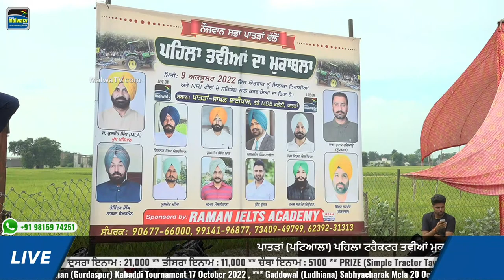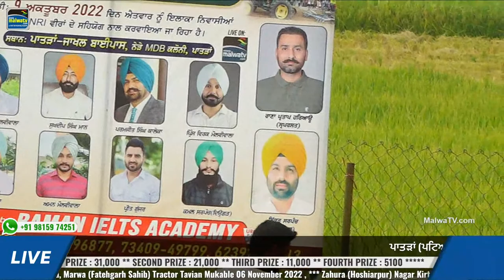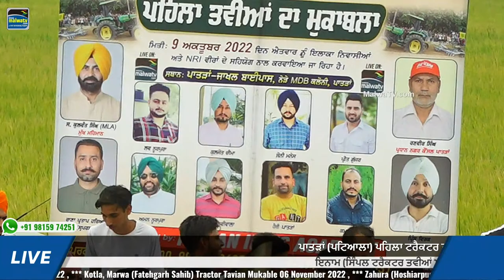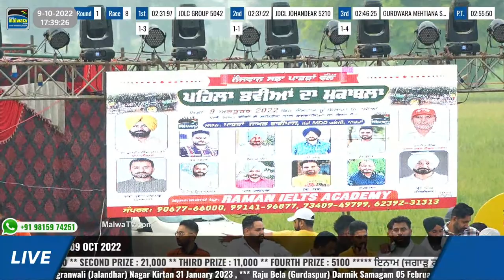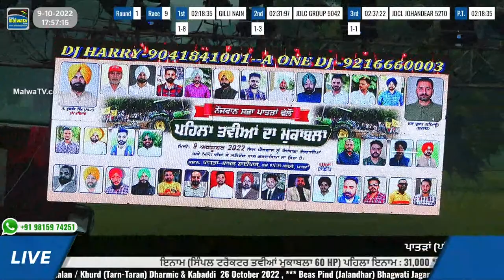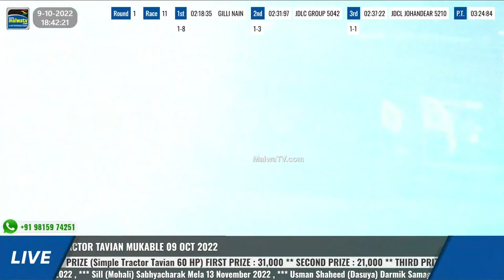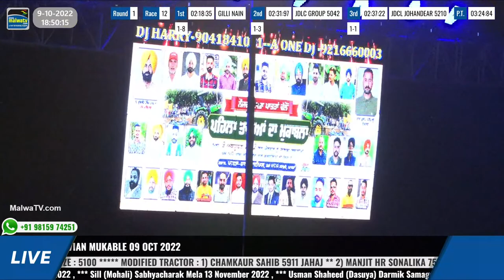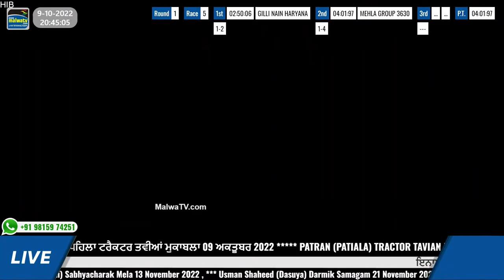PATRAN / ਪਾਤੜਾਂ (Patiala) TRACTOR TAVIAN MUKABLE / ਟਰੈਕਟਰ ਤਵੀਆਂ ਮੁਕਾਬਲੇ | 09 Oct. 2022 | HD | LIVE